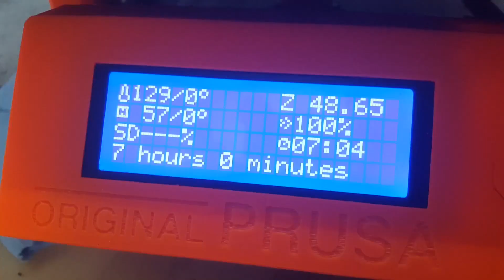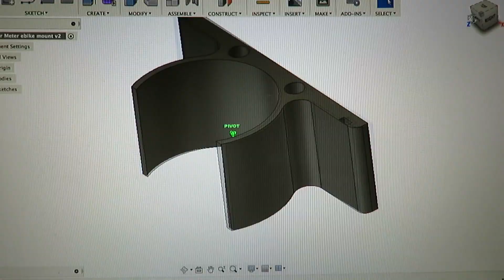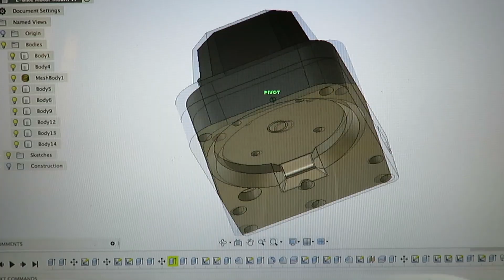DIY Electric Bicycle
This was my ebike conversion from my mountain bike.

This design was inspired by Tom Stanton, but I put my own DIY twist to it. I took the pulley from his Thingiverse post

I decided to make an electric bike simply because it looked cool :) I saw many other YouTubers design, but I really liked how Tom made his. I designed the motor mounts from scratch to fit on my mountain bike. Since I was building it, I decided to document the building process from the start to the end. I was really happy how it turned out in the end with the speed and power. Might come up with an updated version if this is getting popular.